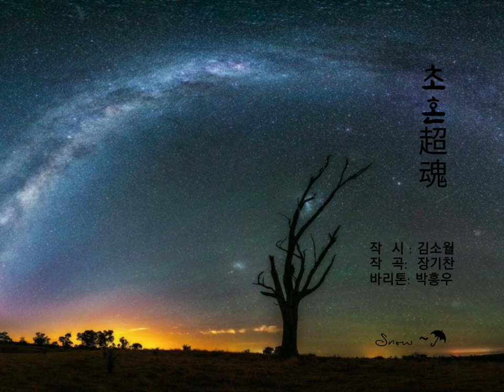🎧 우리 서정 가곡 [초혼] 작시 김소월, 작곡 장기찬, 바리톤 박흥우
초혼(超魂) / 김소월

산산이 부서진 이름이여!
허공중에 헤어진 이름이여!
불러도 주인 없는 이름이여!
부르다가 내가 죽을 이름이여!
심중에 남아 있는 말 한마디는
 끝끝내 마저 하지 못하였구나.
사랑하던 그 사람이여!
붉은 해는 서산마루에 걸리었다.
사슴의 무리도 슬피 운다.
떨어져 나가 앉은 산 위에서
나는 그대의 이름을 부르노라.
설움에 겹도록 부르노라.
부르는 소리는 비껴 가지만
하늘과 땅 사이가 너무 넓구나.
선 채로 이 자리에 돌이 되어도

ㅡ